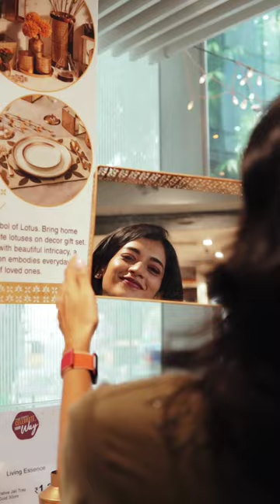Home town Diwali gift hampers, home decor products, furnitures, sofa, bed, candle, Diya, towel, soap